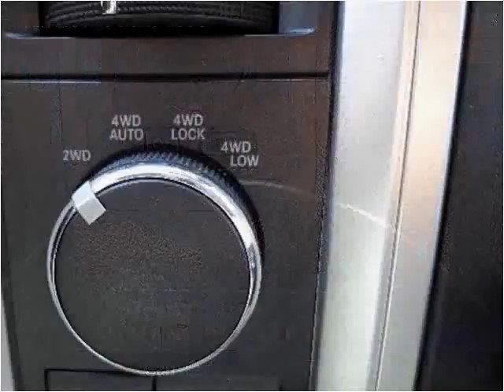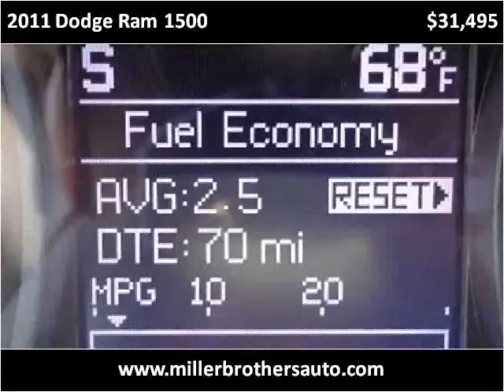2011 Dodge Ram 1500 Used Cars Mill Hall PA